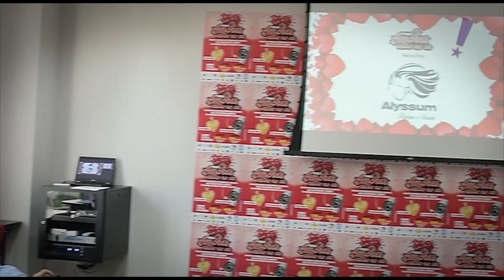Programa Tudo Up! 385 Acia